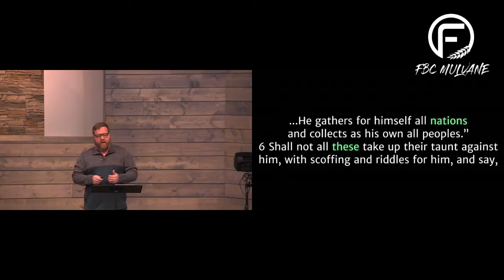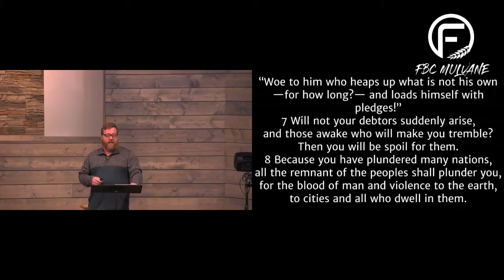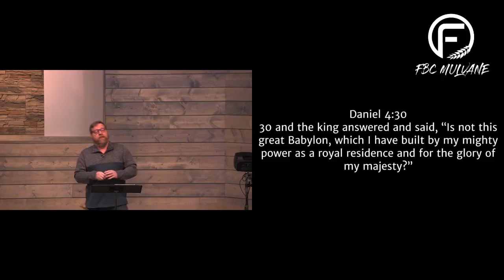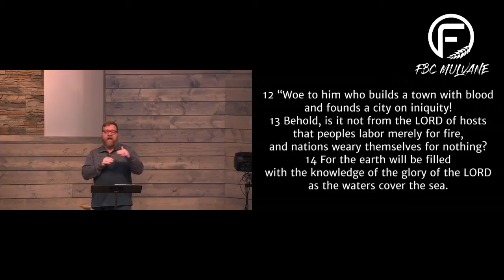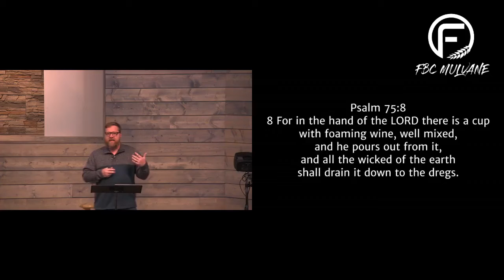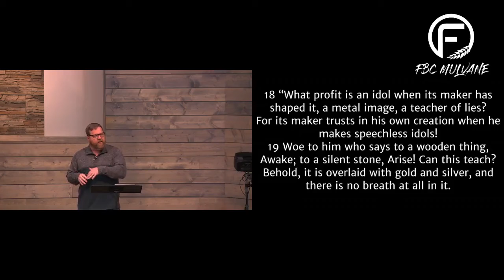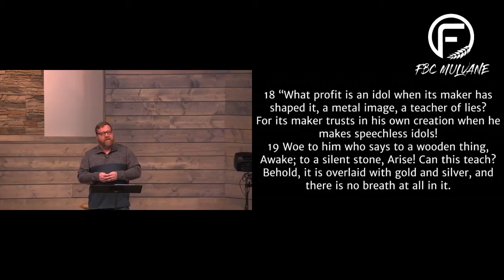Habakkuk 2:6-20 God is Not Indifferent to Wickedness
God continues his answer to Habakkuk's complaint